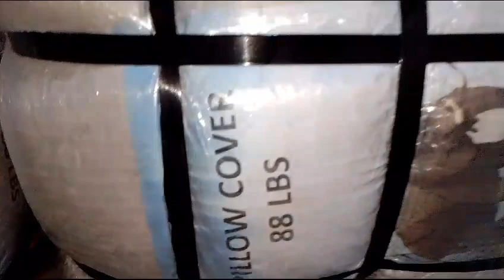Lundabazar Information: American Zone parking pillow cover 40kg 4300